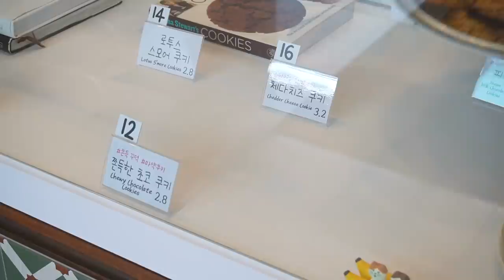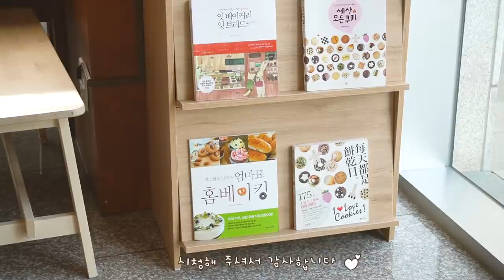새롭게 변신한 내복곰 카페 구경해 보실래요~? 감성 카페 브이로그⭐️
안녕하세요:)
리모델링을 마치고 돌아왔어요😆💗
카페 분위기가 훨씬 좋아져서 너무 행복하답니다 ㅎㅎ
전보다 매장에서 편히 쉬다 가시는 손님이 더 는 것 같아요~🥰

그럼 더 알차고 재밌는 영상으로 또 찾아뵐게요😘
감사합니다~😍

@nebokgom_cafe (카페계정)